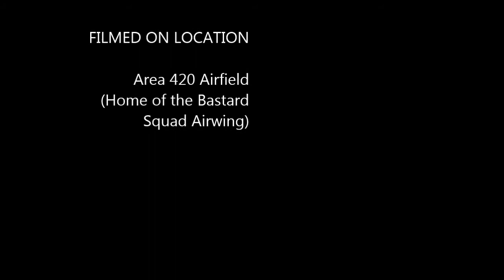Sunny Day Trojan Movie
Area 420, Gorilla Commander, Bastard Squad Airwing